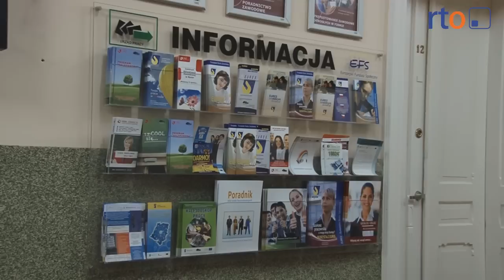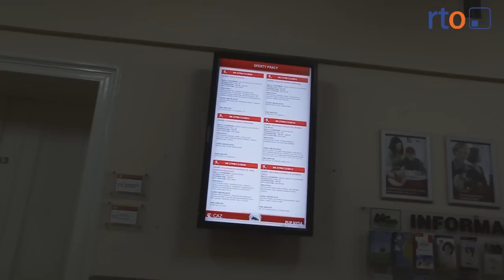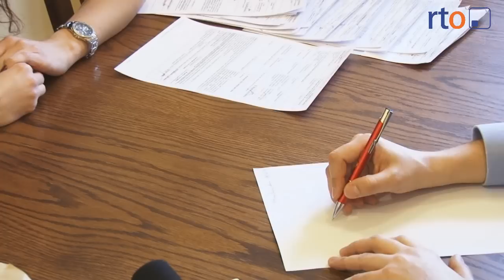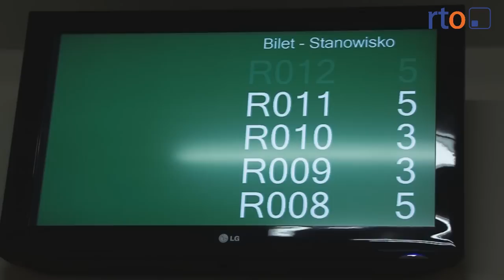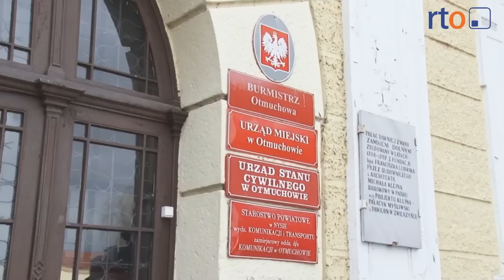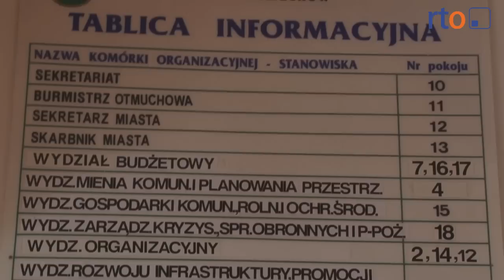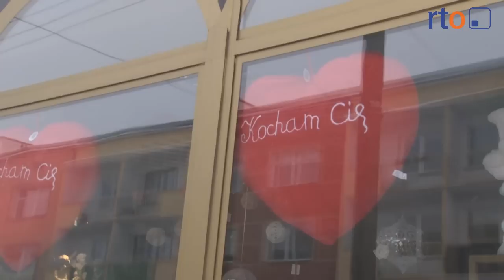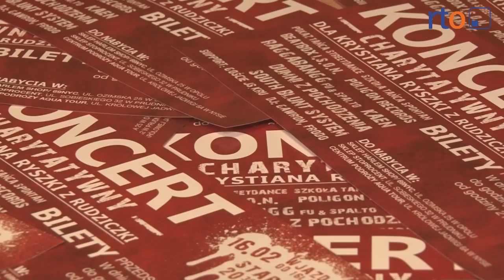Wiadomości 13 lutego 2013r.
Policjant z Nysy aresztowany za przekroczenie uprawnień. Mężczyznę zatrzymali funkcjonariusze Biura Spraw Wewnętrznych Komendy Głównej Policji. Głuchołazy -- strzeżony przejazd kolejowy bez dróżniczki.  Urzędy Pracy wykreślają z ewidencji bezrobotnych. Jutro walentynki. Jakie pomysły na to święto mają mieszkańcy Nysy? W sobotę koncert charytatywny w Prudniku.